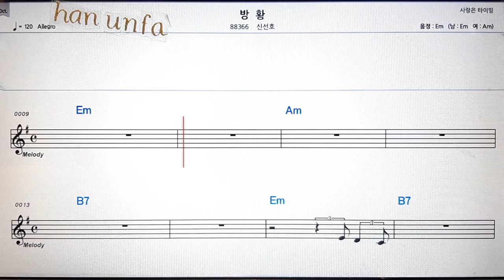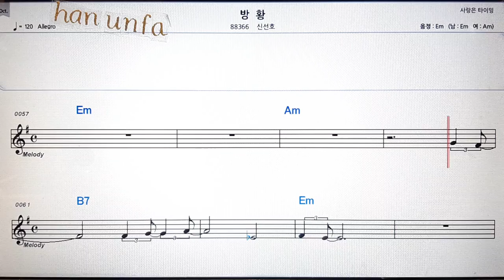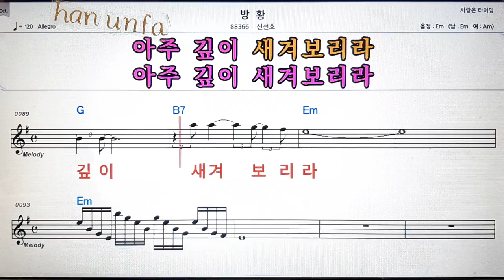방황/신선호💋노래방 반주*기타 코드 악보*가라오케💖Karaoke*Sheet Music*Chord*MR